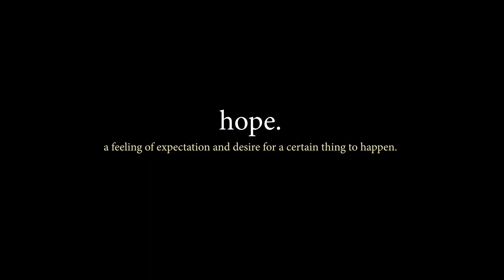A Beautiful Revolution In Practice Episode 1 - August [Greene] in October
Directed & Edited By: LaVan Anderson